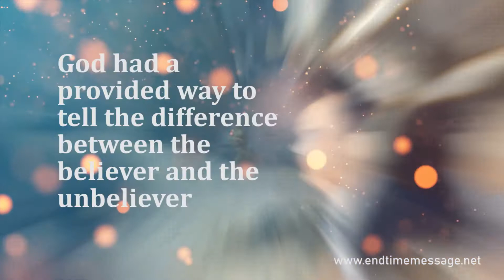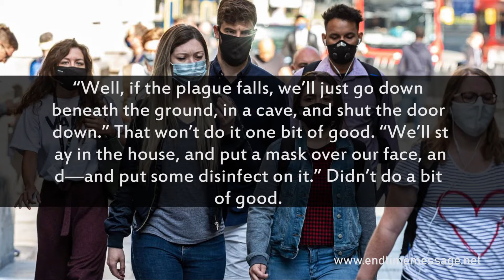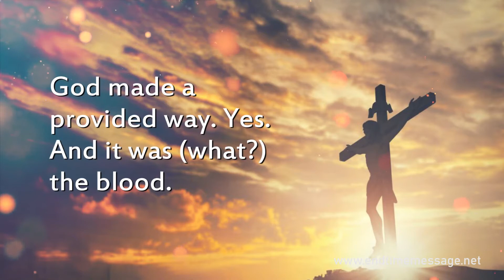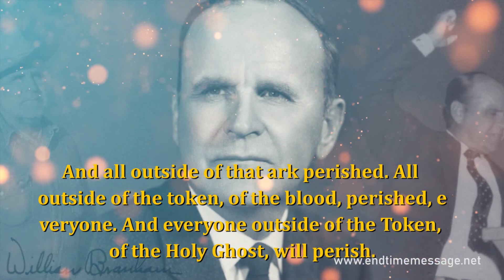William Branham Prophecy on Coronavirus Covid 19 Prophecy Message Believers End Time